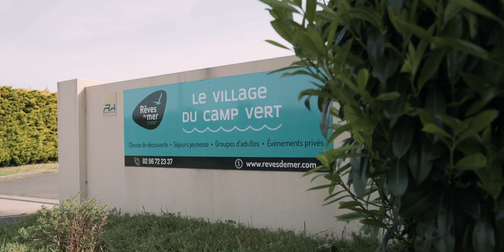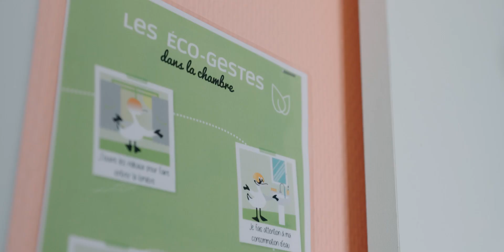V𝐢l𝐥a𝐠e d𝐮 𝐂a𝐦p V𝐞r𝐭 𝐚̀ 𝐏l𝐞́n𝐞u𝐟-𝐕a𝐥-𝐀n𝐝r𝐞́ - Rêves de Mer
📽️ [𝗩𝗜𝗗𝗘𝗢] Découvrez le V𝐢l𝐥a𝐠e d𝐮 𝐂a𝐦p V𝐞r𝐭 𝐚̀ 𝐏l𝐞́n𝐞u𝐟-𝐕a𝐥-𝐀n𝐝r𝐞́